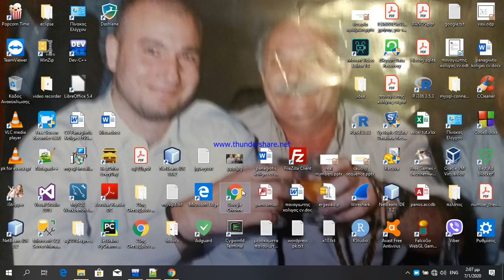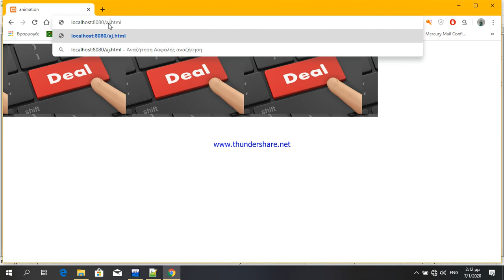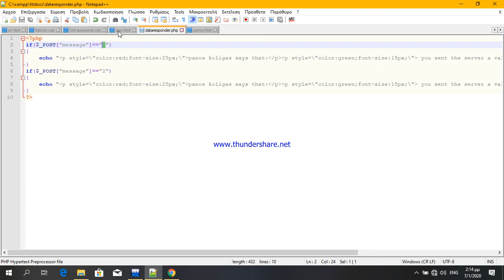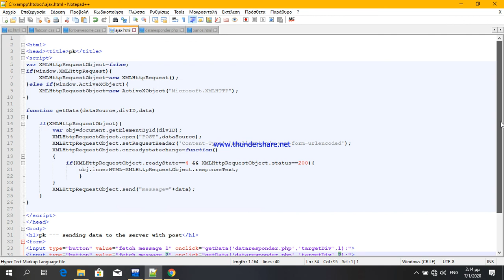send data to php file via with ajaxget response back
send data to php file ajax get response back how tocreate xmlhttprequestobject ajax tutorial